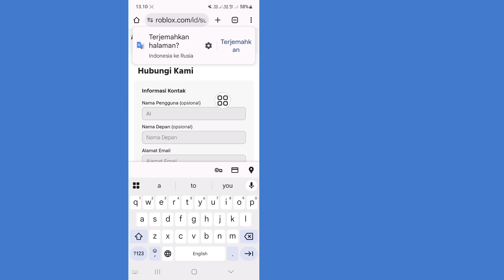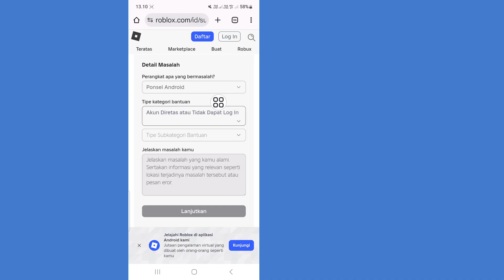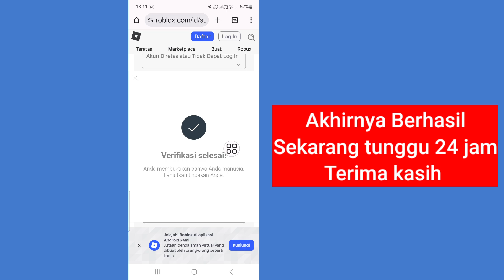Cara Memperbaiki Verifikasi 2 Langkah Roblox yang Tidak Mengirim Kode (2025)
Solusi untuk kode verifikasi 2 langkah di Roblox yang tidak masuk ke email.

Saya akan menunjukkan 2 cara untuk memperbaiki masalah verifikasi tersebut.

Jika Anda memiliki pertanyaan tentang verifikasi 2 langkah Roblox, silakan berkomentar di bawah.